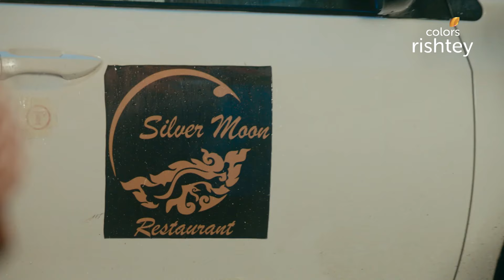Naagin S5 | नागिन S5 | Bani Is Thankful To Jay